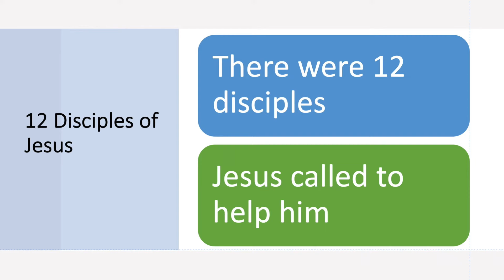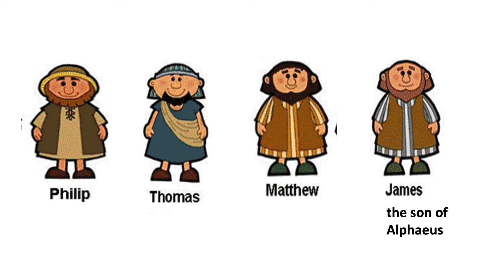Song There Were Twelve (12) Disciples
"There Were Twelve Disciples"

(12 Disciples of Jesus)
There were twelve disciples Jesus called to help Him,
Simon Peter, Andrew, James, his brother John;
Philip, Thomas, Matthew, James the son of Alphaeus,
Simon, Thaddaeus, Judas, and Bartholomew.

Jesus calls us too, Jesus calls us too;
We are His disciples, I am one and you;
We are His disciples, We His work must do.